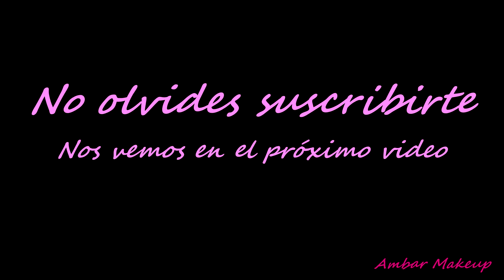Reto, Cambio de Cosmetiqueros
Un abrazo y las espero en mi próximo video